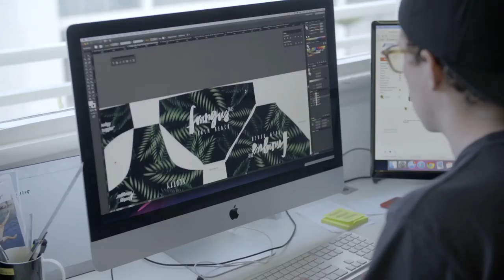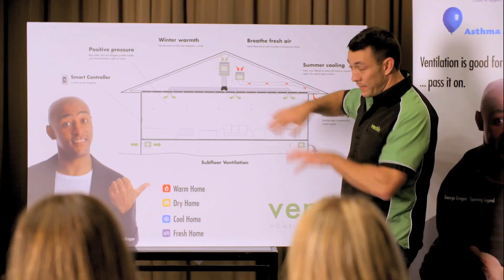Miss Earth Australia Episode 2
Can't Be Stopped productions
Miss Earth Australia
United Images